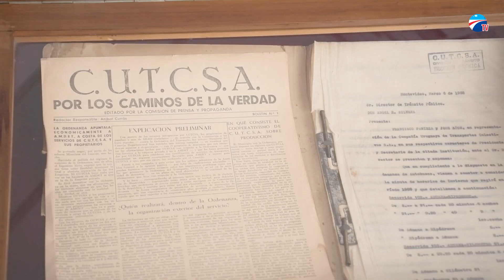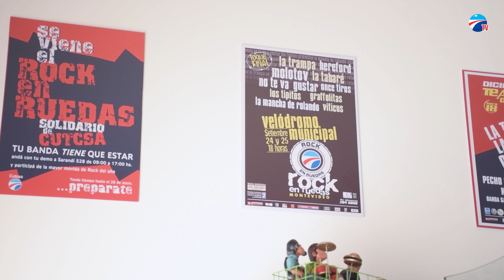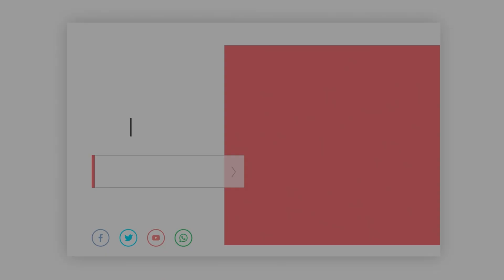Día del Patrimonio 2024